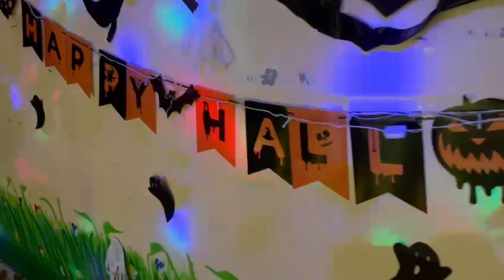halloween2023 halloween trendingvideo